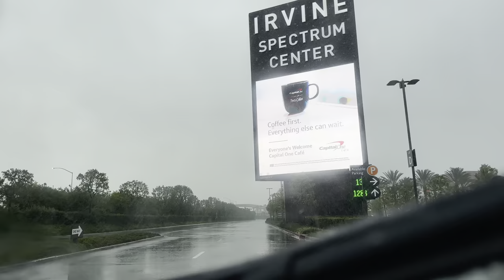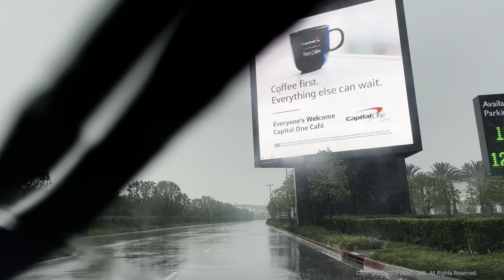Irvine Drive in the Winter Stormy Rain in California 🇺🇸 Irvine, California, USA. Travel, [4K HDR]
☂︎ Driving Irvine City in Heavy Rain, Winter 2022 🇺🇸 Orange County, California

얼바인 ⎮ アーバイン ⎮ 어바인